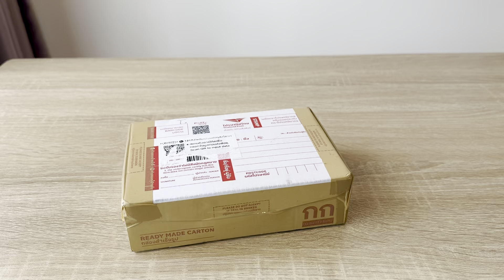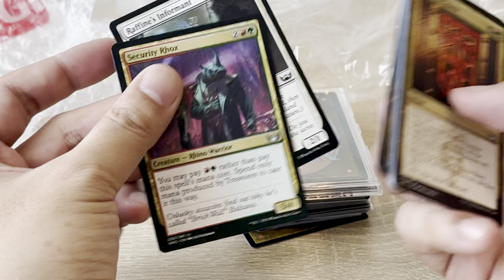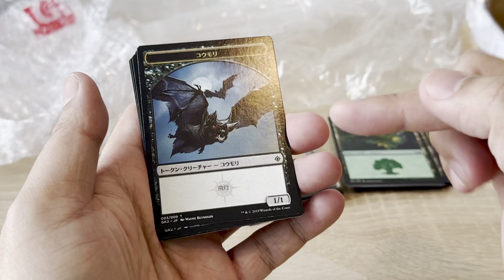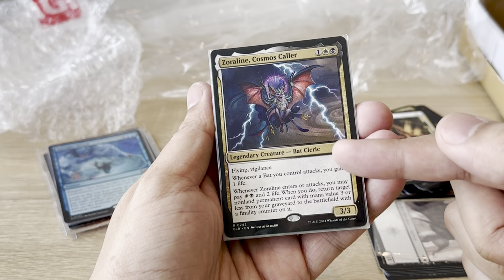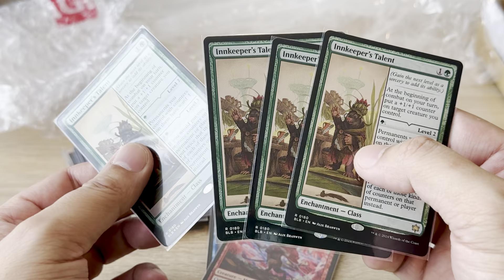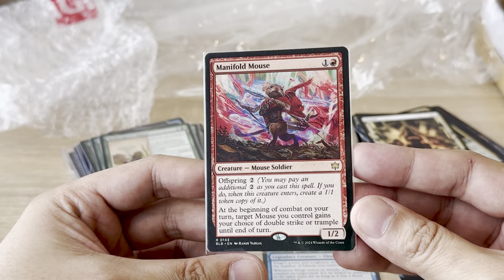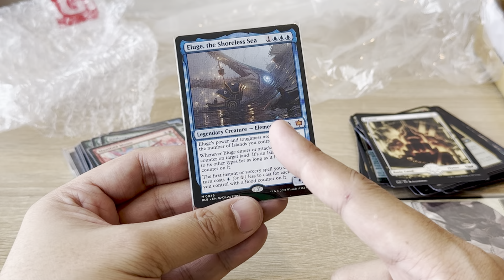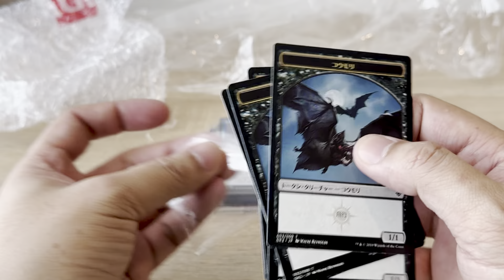MTG Single สั่งมาอีกแล้ว คราวนี้จาก Hareruya ขอบคุณคุณแทนผู้จัดหา : Bloomburrow Magic: The Gathering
การ์ดเมจิก เมจิกอารีน่า และการ์ดเกมต่างๆครับ
Magic : The Gathering TH จุ๊กกุ่ย The Gathering MTG Thai